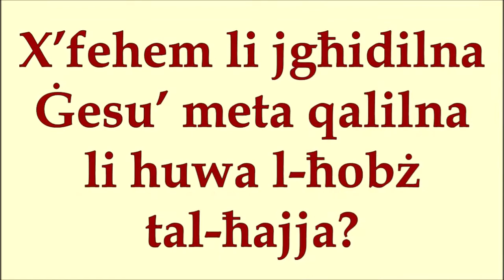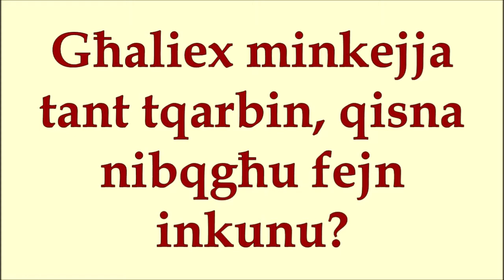Id-19 -il Ħadd Ta' Matul is-sena. Sena B.